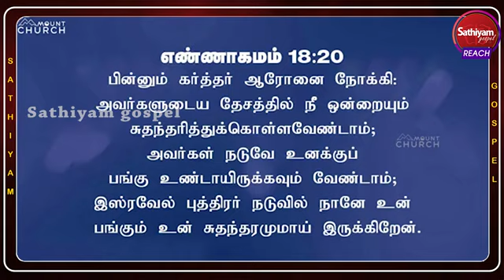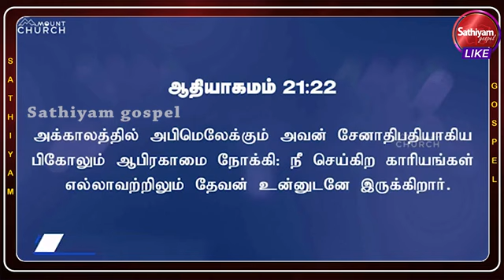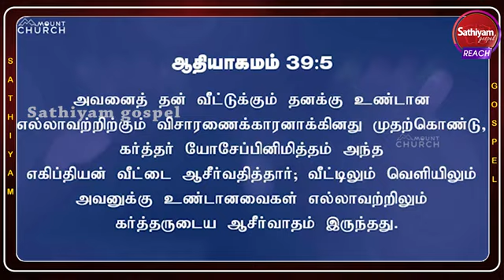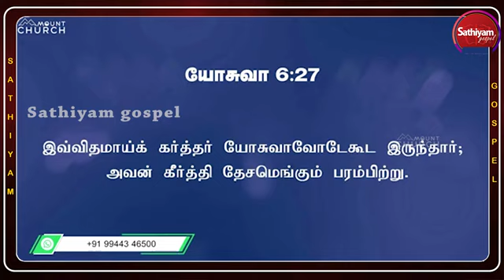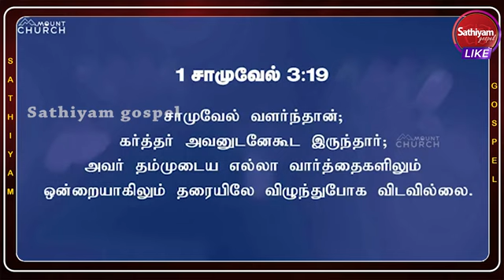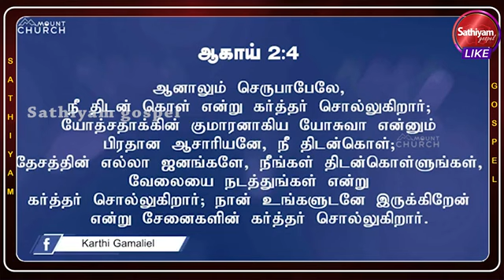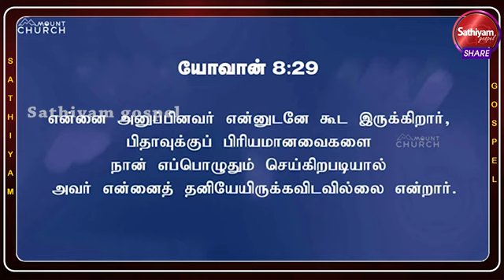நானே பங்கு || Bro.Karthi Gamaliel || Sathiyamgospel || 15 Oct 24